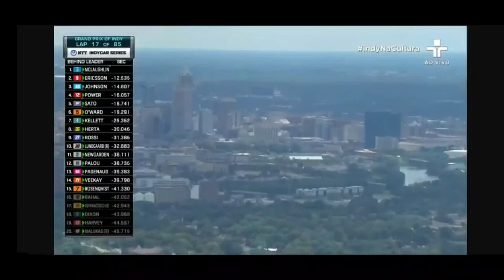Formula Indy GP Indianapolis ind